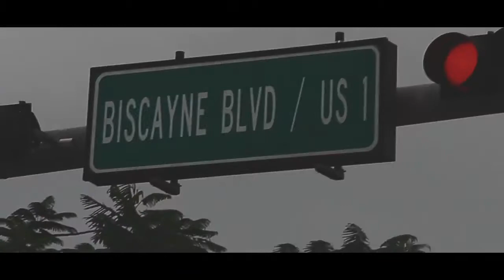VIDAMUZIC VOCAL & STAGE MOVES STUDENT NATASHA NICOLE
VIDAMUZIC'S STAGE MOVES CLASS CONSISTS OF ASSISTING PERFORMING ARTISTS TO MASTER THE ABILITY TO HANDLE SINGING WHILE CONDUCTING A FAST PACED CHOREOGRAPHED PERFORMANCE THIS CLASS IS DESIGNED TO FIND THE PROPER PLACES TO BREATH WITHIN THE SONG AND DO CHOREOGRAPHED MOVEMENTS THAT WILL ALLOW THE ARTIST TO COMFORTABLY COMPLY WITH THEIR LIVE VOCAL PERFORMANCE AND MAINTAIN A NATURAL FLOW THROUGHOUT THE CHOREOGRAPHY .I AM SO PROUD OF YOU NATASHA KEEP DOING YOUR THING AND VER EVER GIVE UP !